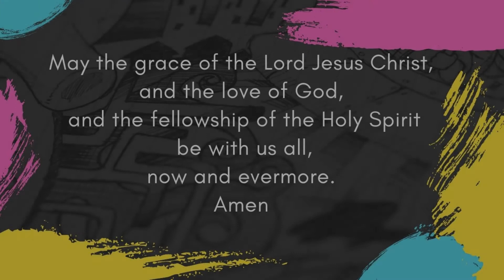Oxford Road Baptist Church Sunday Service January 24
Pastor Phil Dixon continues looking at Hebrews